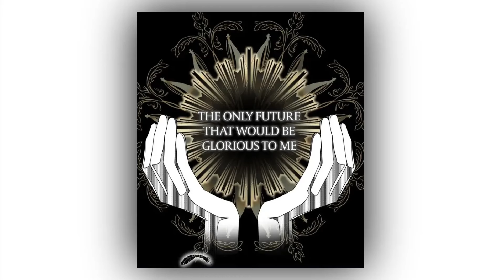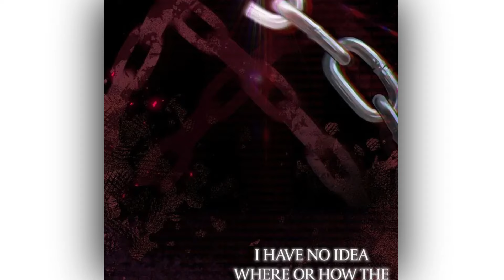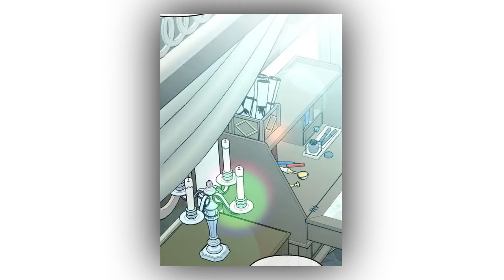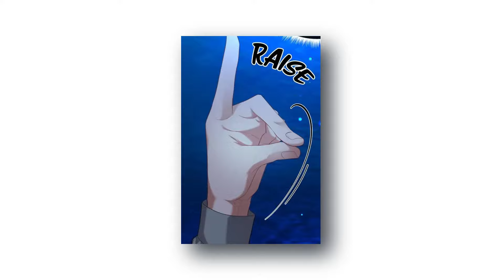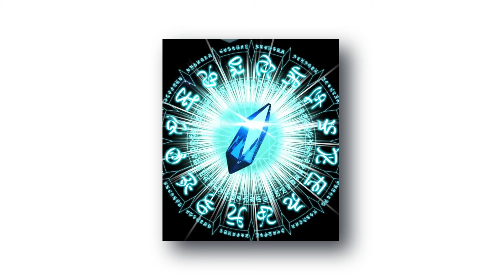(6)Adeline was Murdered by the Man she Loved | The Manhwa World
Adeline was murdered by the man she loved but returned back to the day of her wedding with him. Now begins her twilight, so her death shall not be repeated.

Murdered by the man she loved.

Adeline Rotyn gave everything to her husband, Duke Venzak. That is, until he kills her one dark and stormy night. Instead of dying, she finds herself transported years into the past. Determined to make the most of her second chance at life, she vows to become stronger and escape her horrid fate.

manhua
manhwa
manga
donghua
MANHWA
MANHUA
DONGHUA
webcomic
anime
summary